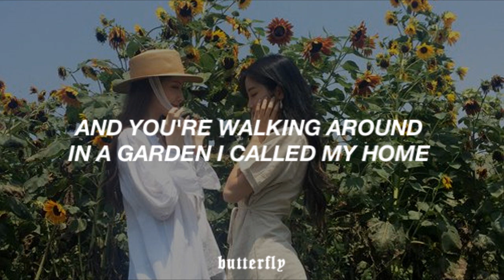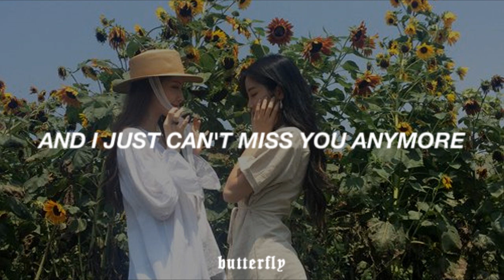Hollie Col - I'm not calling // lyrics